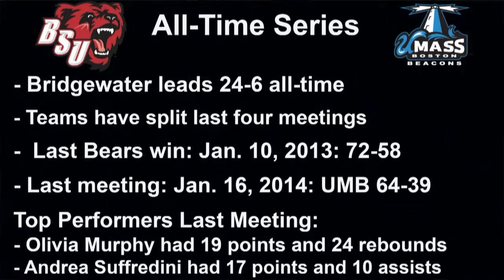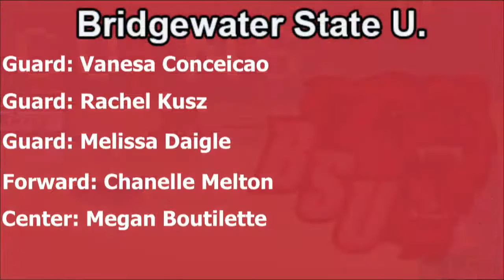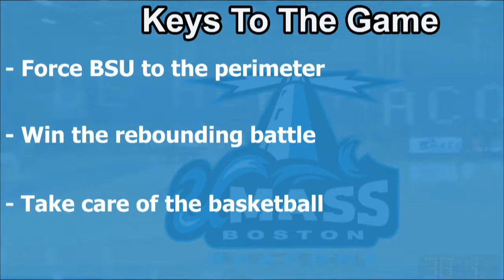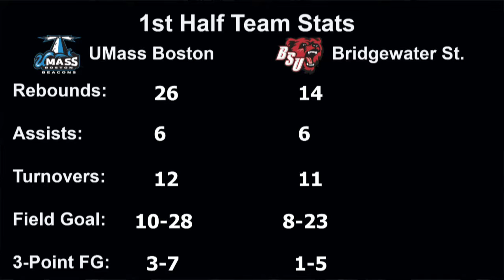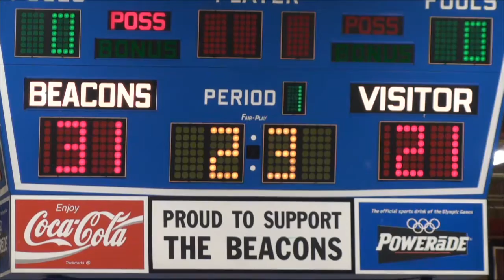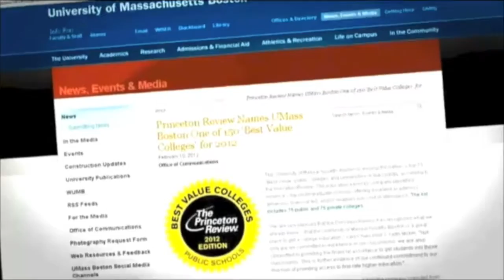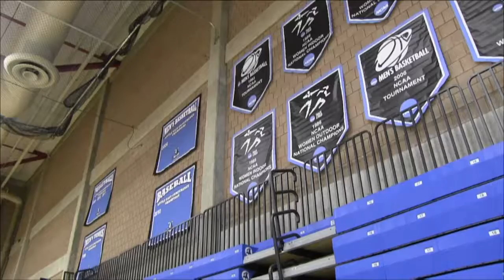UMass Boston Women's Basketball vs. Bridgewater State (1/15/15) Webcast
UMass Boston Women's Basketball dominated Bridgewater State 64-37 in a non-conference matchup.